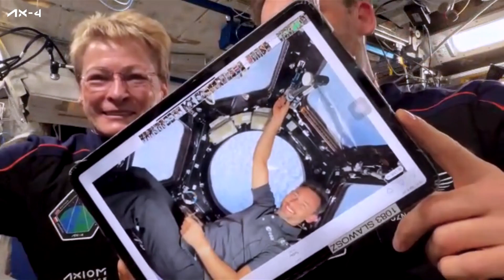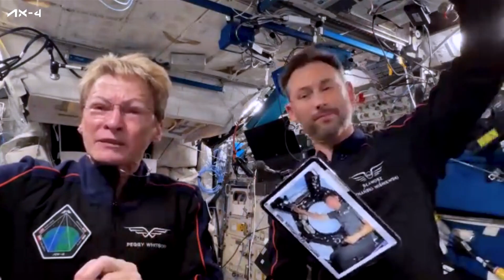Ax-4 astronauts eat pierogis in space in this ISS mission update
Ax-4 Commander Peggy Whitson and Mission Specialist Sławosz Uznański-Wiśniewski talk about their first week in space in this Ax-4 mission recap.

Credit: Axiom Space